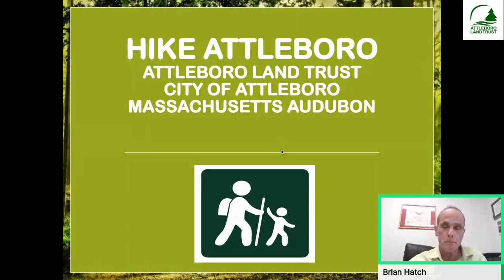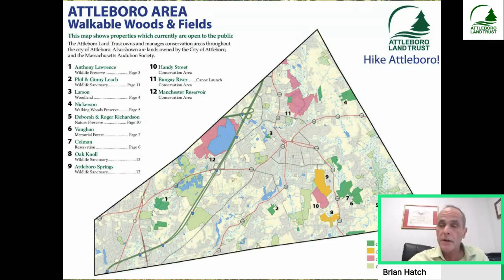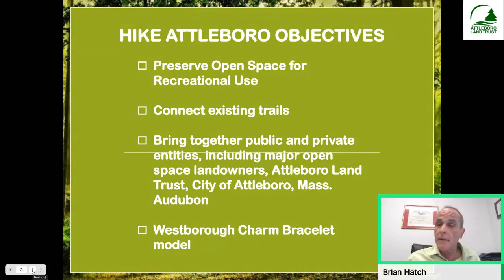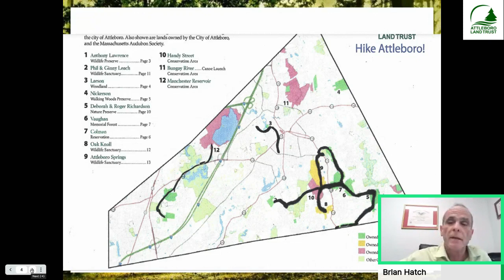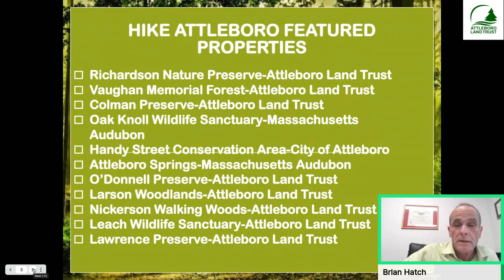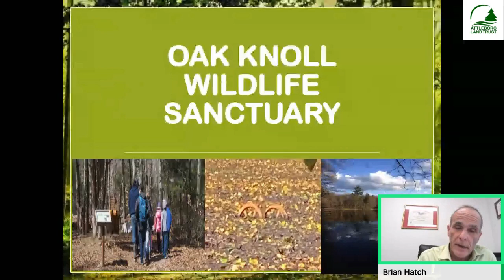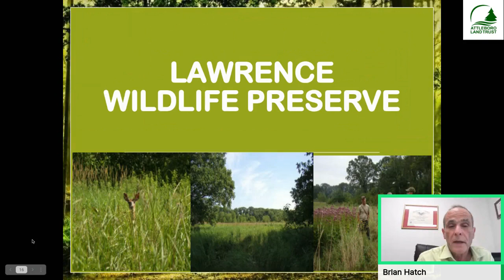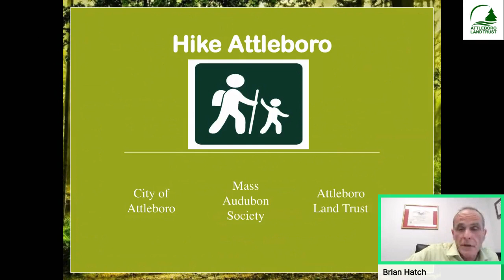Brian Hatch - "Hike Attleboro"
Brian Hatch discusses the Hike Attleboro initiative happening in the city of Attleboro. He highlights some of the properties that are owned by the City of Attleboro, Mass Audubon, and the Attleboro Land Trust along with some amazing upcoming events. Enjoy!

About the Attleboro Land Trust
The Attleboro Land Trust is a volunteer organization saving land to protect plants and animals along with providing walking trails for the public.

We are currently protecting 692 acres in the city of Attleboro, MA. Please consider becoming a member or donating to the land trust to help us continue our success.